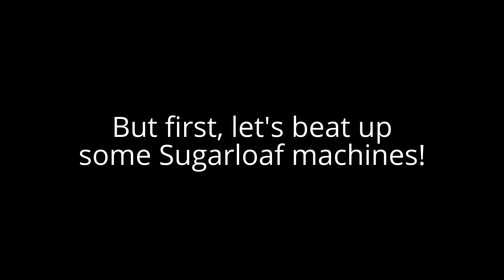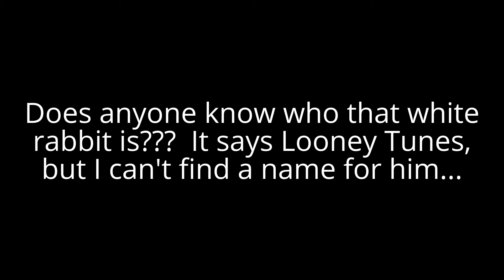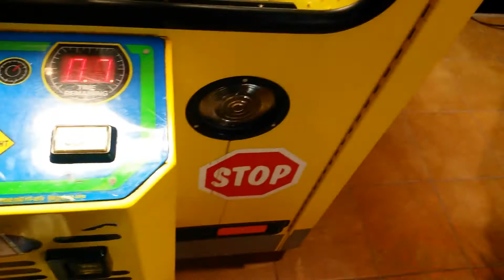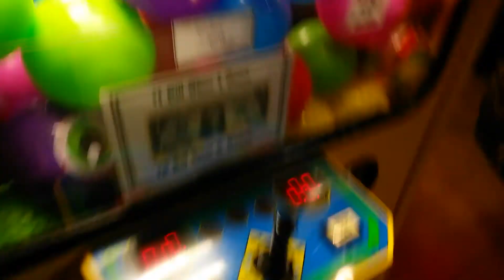Claw Machine Crane Games #243 - 4 SICK UFO Catcher WINS - 17 Wins Total!!!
Tearing up some claw machines...What else?